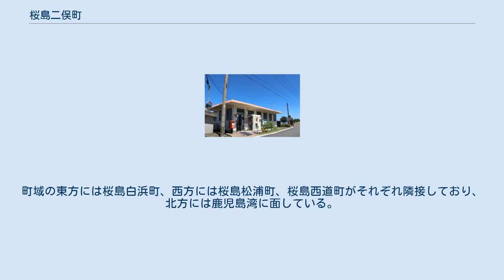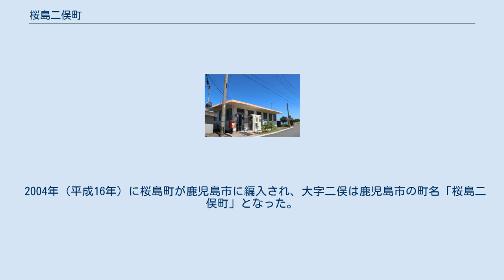桜島二俣町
日本 」 鹿児島県 」 鹿児島市 」 桜島二俣町 桜島二俣町（さくらじまふたまたちょう）は、鹿児島県鹿児島市の町。
旧大隅国大隅郡桜島郷二俣村、鹿児島郡西桜島村大字二俣、鹿児島郡桜島町二俣。
 桜島の北部に位置している。
町域の東方には桜島白浜町、西方には桜島松浦町、桜島西道町がそれぞれ隣接しており、北方には鹿児島湾に面している。
 海岸沿いを鹿児島県道26号桜島港黒神線が東西に通っている。
主に温州みかんや野菜を中心とした園芸農業地域である。
 二俣という地名は戦国期より見え、大隅国向島のうちであった。
天正13年に上井覚兼領であった白浜と二俣の間で境界を巡る論争が起こり、向島郷の地頭の裁定により境界が確定されたが、二俣の住民はこれを受け入れずに境界線の変更を申し立てたが紛糾したとされる。
 江戸期には大隅国大隅郡桜島郷（外城）のうちで、村高は「旧高旧領」では40石余であった。
安永大噴火では火石が村内に落下するなどの被害を受けた。
 文政7年に伊能忠敬による桜島の測量が行われ、二俣は松浦のうちと記されており、「三国名勝図会」には二俣村は松浦村の支村であったと記されている。
 1889年（明治22年）に町村制が施行されたのに伴い、桜島の西半分の区域より西桜島村が成立し、江戸期の二俣村は西桜島村の大字「二俣」となった。
1973年（昭和48年）には西桜島村が町制施行し、桜島町の大字となった。
 2004年（平成16年）に桜島町が鹿児島市に編入され、大字二俣は鹿児島市の町名「桜島二俣町」となった。